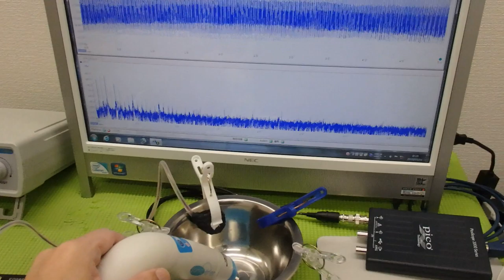メガヘルツの超音波発振制御プローブを利用した実験動画 ultrasonic-labo